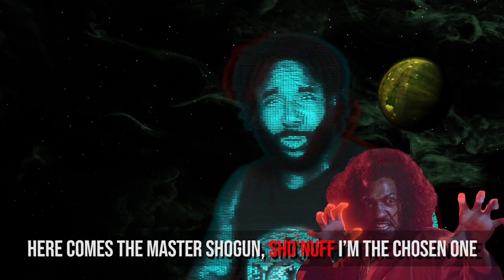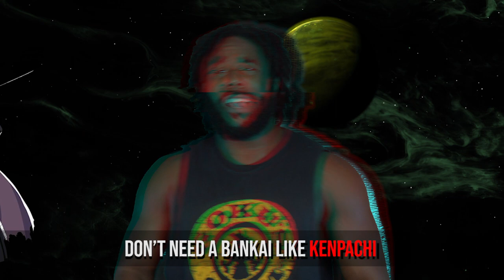GEEK CYPHER | DREADED YASUKE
THIS SONG IS NOW AVAILABLE ON THESE PLATFORMS...

WRITTEN, PRODUCED AND EDITED BY YOURS TRULY!!!

My plan for 2019 and beyond is to post 1-2 videos a week
(Saturdays most likely).

Go Away on Itunes, Spotify, Tidal and many more!!!

Worst Generation on Itunes, Spotify, Tidal and many more!!!